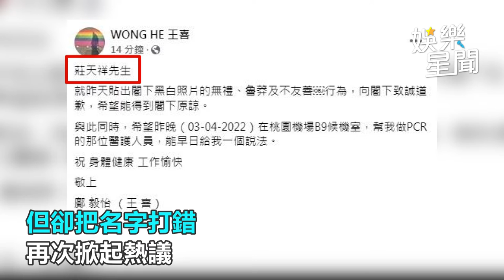王喜道歉了！PO莊人祥黑白照 網一看「名字打錯」氣炸｜娛樂星聞